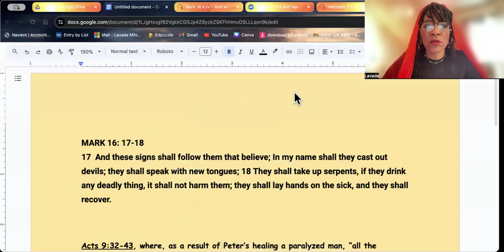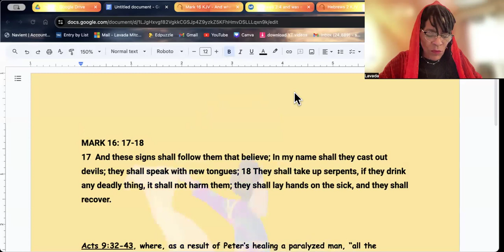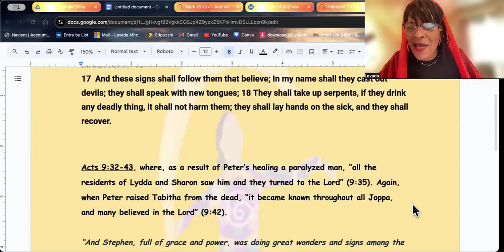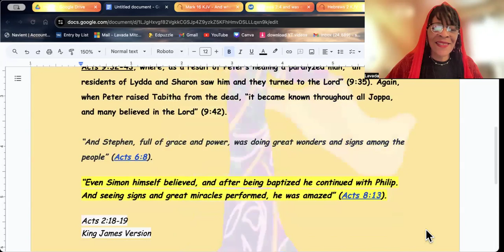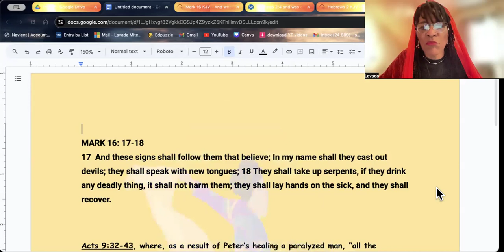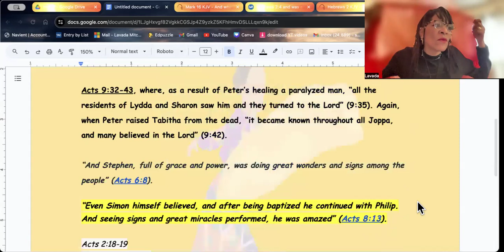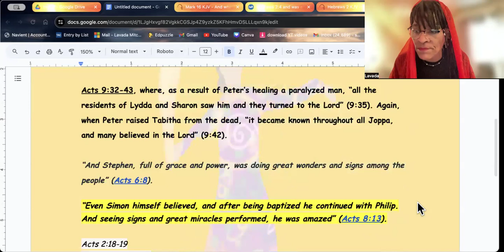Hebrew Awakening - Signs, Wonders, and Miracles Now!!!